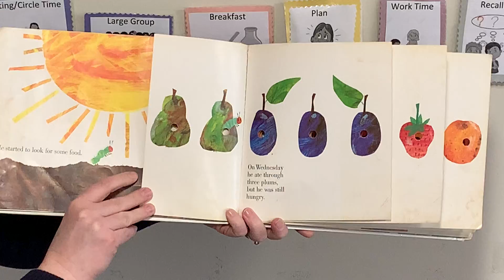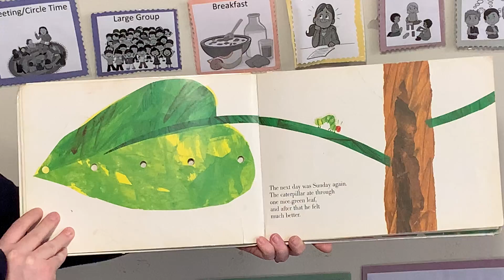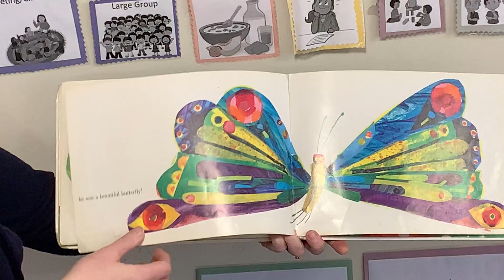The Very Hungry Caterpillar